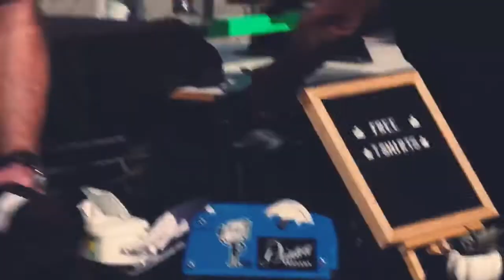Visit Fort Worth x Firestone Roberston Distillery live activation at the Houston Rodeo.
A very successful live print at the Houston Rodeo for two of our favorites from Fort Worth. Video by David Fry and co.